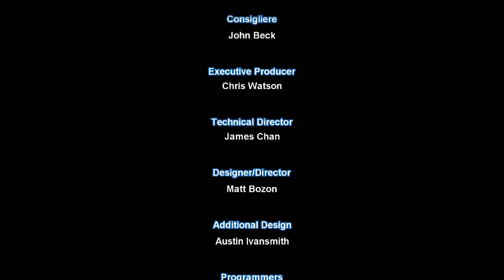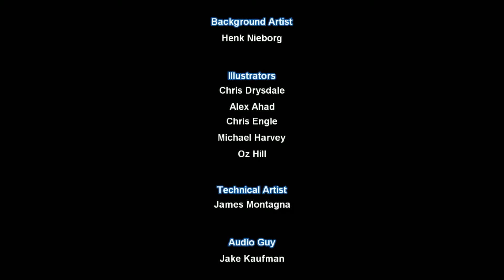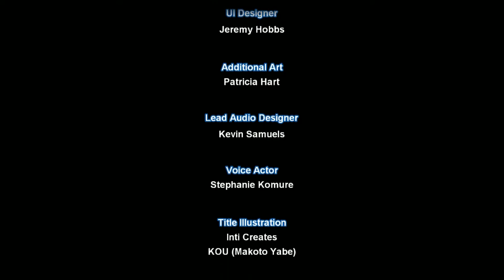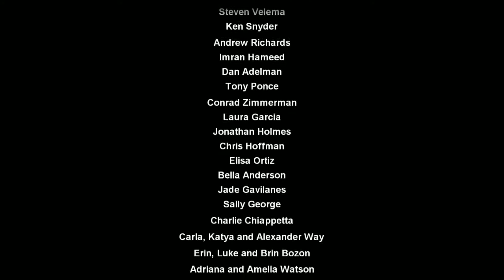Mighty Switch Force! Collection 8-Year Anniversary Stream (Blind) Part 6 - 2nd Game Incidents 13-16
For my 8-Year Anniversary I decided to playthrough this entire series. I gained an interest for this series entirely based one of the Costume Modes of Shantae, Officer Mode. The game remodeled all the game's stages and mechanics to mimic this game and it was my favorite mode of the game, along with just dazzling me with its unfamiliar soundtrack. The main mechanic is built around phasing blocks in and out of existence. Maybe I should say, pushing and pulling blocks in and out of existence. Otherwise, I don't know how this is going to go. I don't think I would have discovered this series if it weren't for the costume mode honestly. Hopefully, it will live up to my expectations.